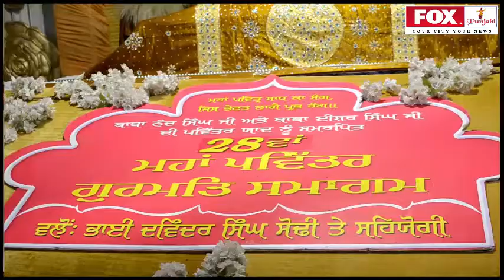माहा पवित्र / 28th गुरमित समागम सनमान भाई दविंदर सिंह जी